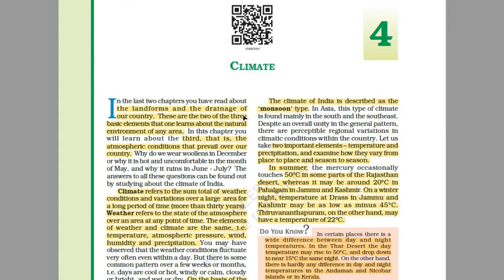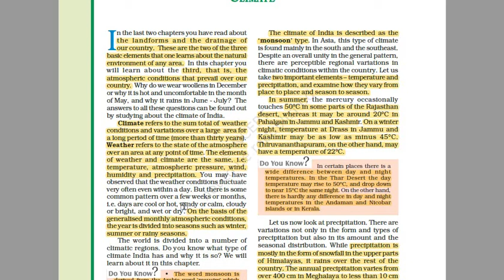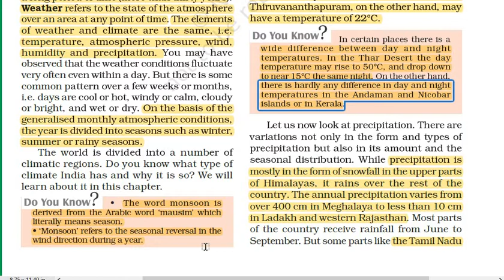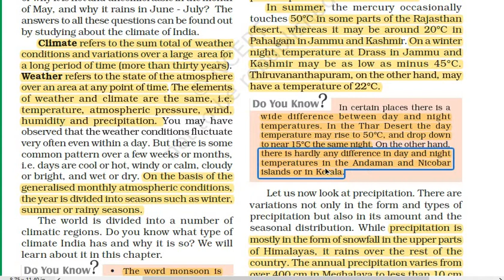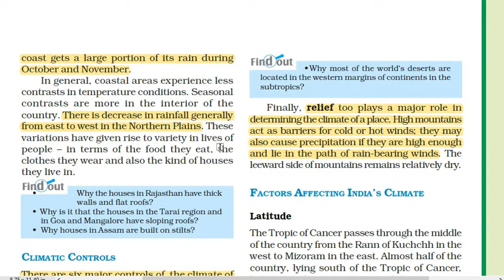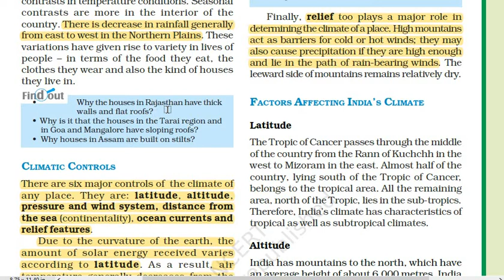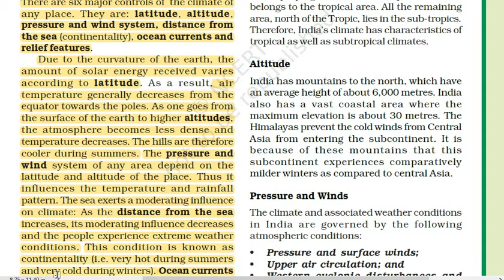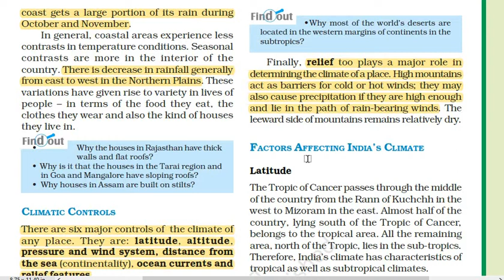CLIMATE (CH-4) PART-1 (GEOGRAPHY) CLASS-9TH (NCERT)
DIFFERENCE BETWEEN CLIMATE AND WEATHER, MEANING OF MOONSOON , FACTOR OF CLIMATE